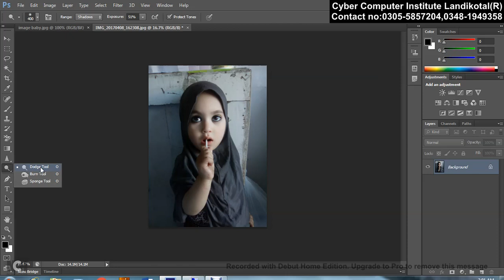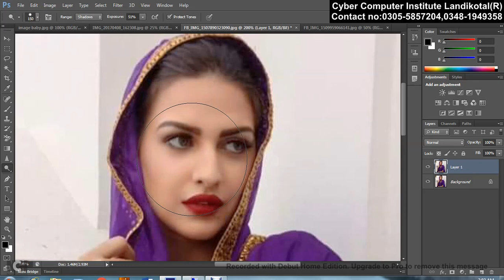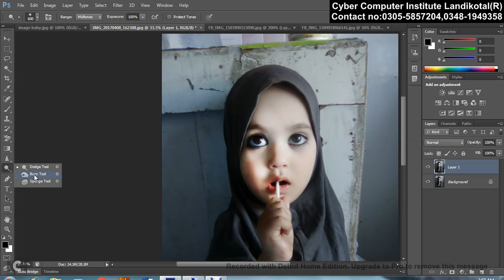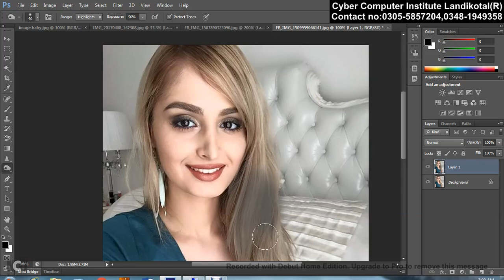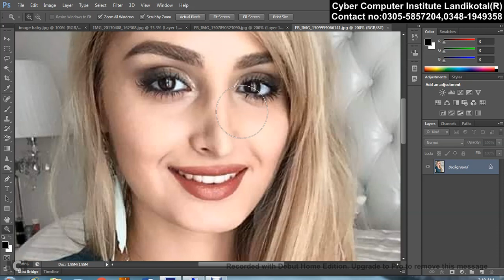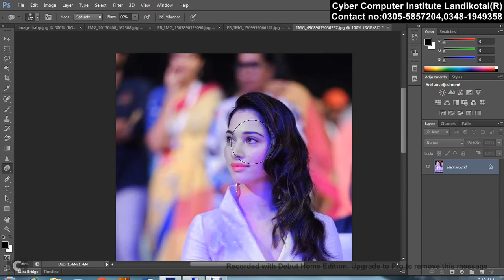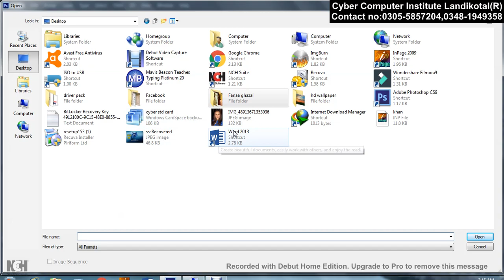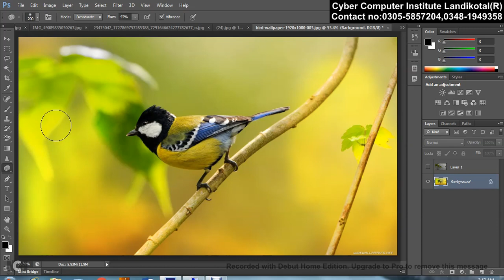dodge tool,burn tool,sponge tool, in pashto